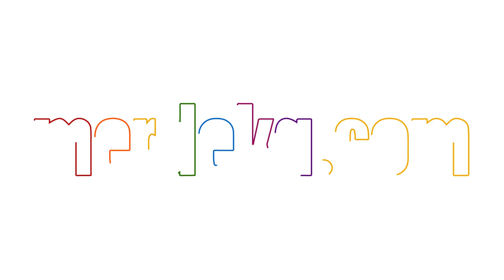Ribut Pengendara di SPBU Palembang Diduga PenyebabAnggota Dewan Serobot Antrean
Ribut dua pengendara itu dipicu adanya saling serobot saat antre di pom pengisian BBM

Dari keributan itu kemudian berujung saling lapor ke polisi Adapun ribut dua pengendara mobil melibatkan perempuan muda dengan pria dewasa diduga berstatus anggota dewan